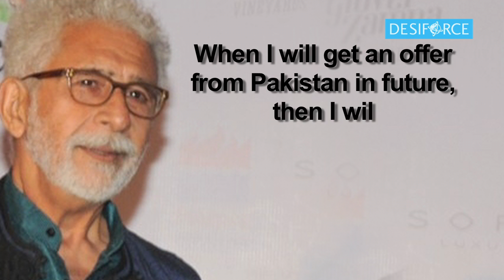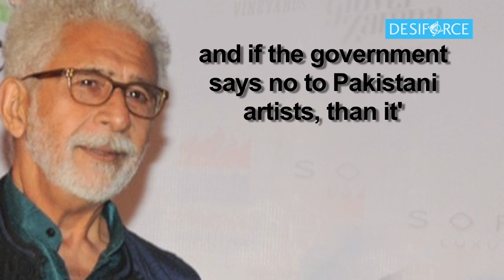Naseeruddin Shah READY to work in PAKISTANI FILMS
Veteran actor Naseeruddin Shah, who worked in Pakistani films earlier, says he will work in Pakistani films only when the relation between the two nations would be good. He feels that the Indian government should decide whether Pakistani artistes be allowed to work in India.